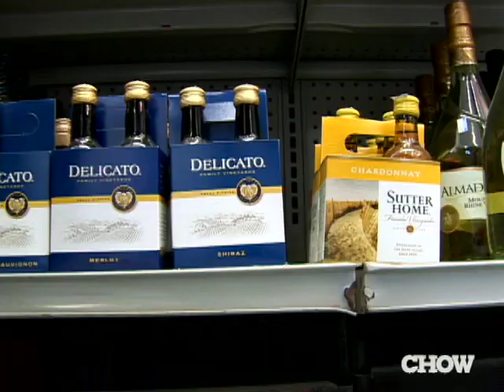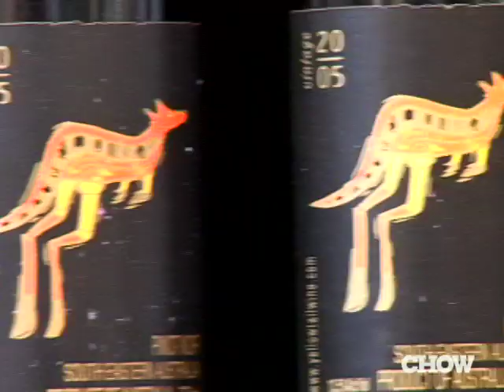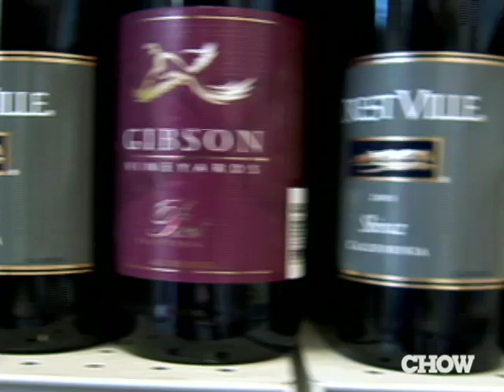How to Pick Wine at a Corner Store - CHOW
Find that last minute dinner party gift at your local corner store.

CHOW.com

See all the newest uploads from CHOW with the Latest Videos playlist